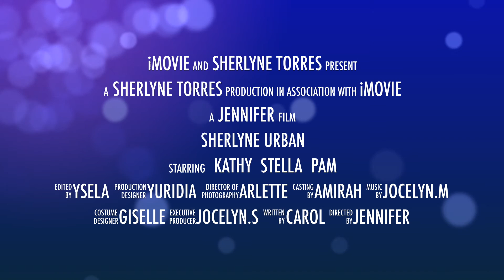My Favorites by Sherlyne Rm 117 1516